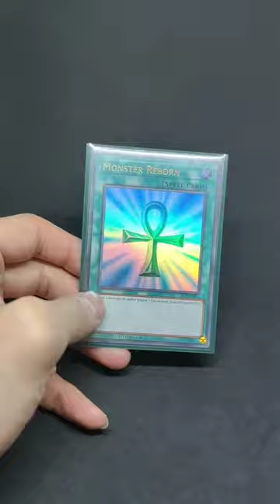To honor one of the best parts of my life.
Background music 記憶無き王.
Keyring from Copsa, painted by me.
Card from Lost Art promo.

May Takahashi Kazuki rest in peace.
And hope Gravekeepers take him well in Necrovalley.